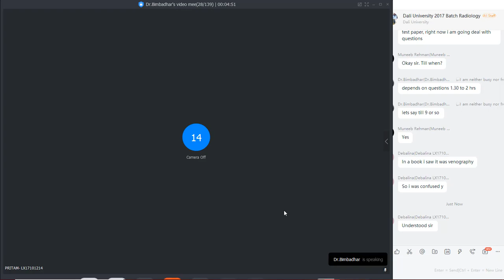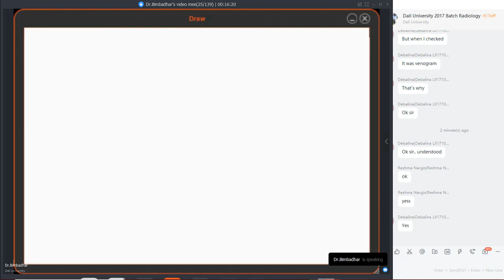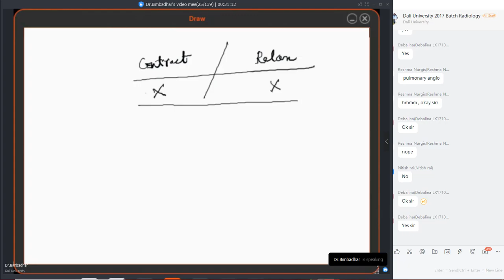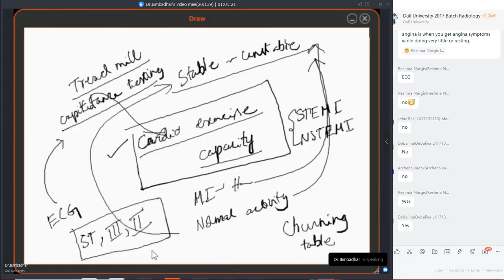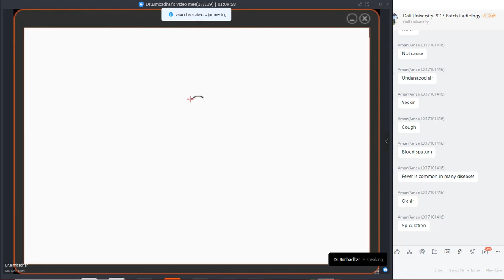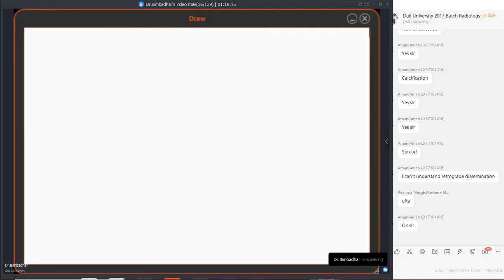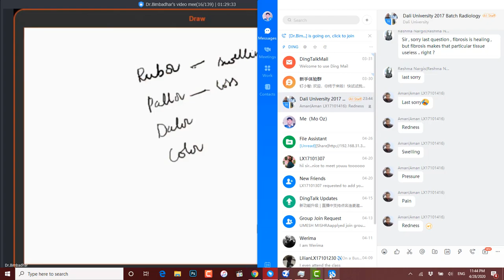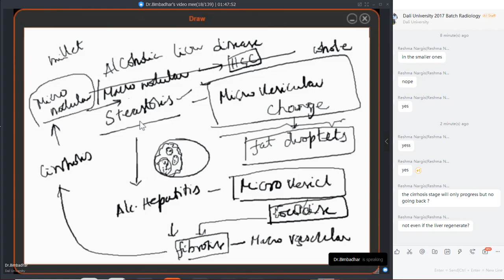Radiology class Respiratory and Cardiovascular review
Radiology class for MBBS students